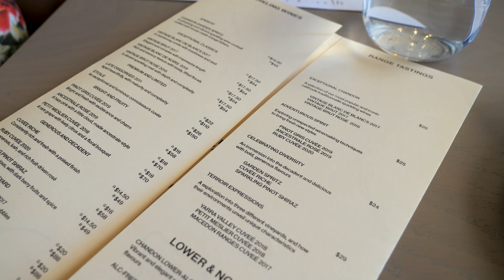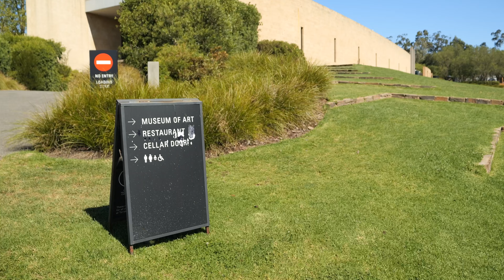Melbourne Australia Unexpectedly good WINE (Brits In Australia)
Yarra Valley Wine Country Melbourne
Domaine Chandon Winery
Tarrawarra Yarra Valley Winery
Healesville Sanctuary

Melbourne Australia MORE THAN YOU KNOW! (Yarra Valley Wine country Australia )

Melbourne Australia BEST DAY OUT? (Yarra Valley Wine country Australia )